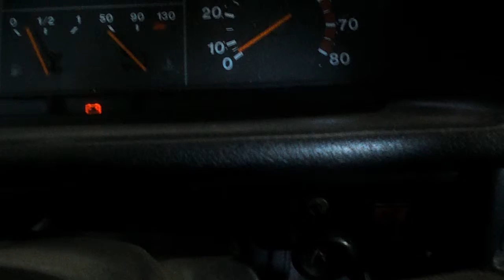нива 2121 218 = замена сцепления , сальники кпп и зад сальн к вала